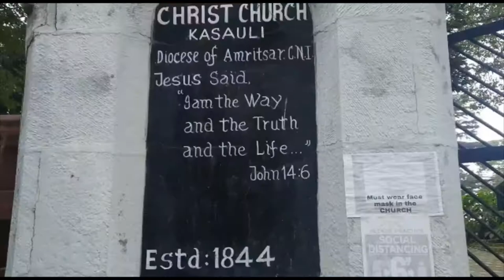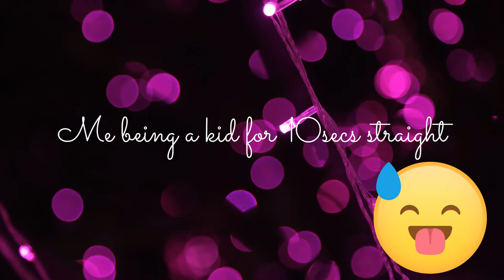Kasauli Vlog | Part 2 | LiveAlong Vlogs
Hey everyone! Here is the second part of the Kasauli Vlog which does have a number of funny elements and incidents. Hope you like it!
LiveAlong Vlogs :)
Please
All the music used in the video does not belong to me and is the work of its original creators.